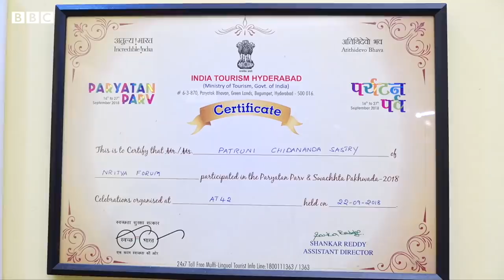Drag Art, Drag Queen గురించి మీకు తెలుసా? Patruni Chidananda Sastry ఈ కళలో ఎలా ప్రాచుర్యం పొందారు?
డ్రాగ్ ఆర్ట్ అంటే ఏమిటి? డ్రాగ్ క్వీన్, డ్రాగ్ కింగ్ అంటే ఏమిటి? శ్రీకాకుళం జిల్లా మూలాలున్న  పాత్రుని చిదానంద శాస్త్రి డ్రాగ్ ఆర్ట్ ఎందుకు ఎంచుకున్నారు? ఎలా ప్రాచుర్యం పొందారు? ఇలాంటి ప్రశ్నలకు సమాధానాలు ఈ ఇంటర్వ్యూలో...